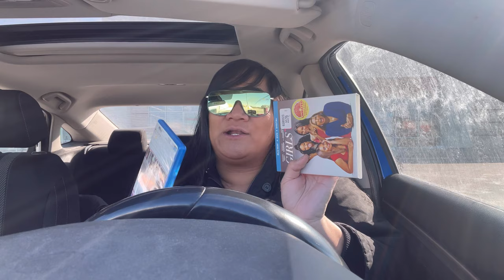THRIFTING MARC JACOBS MADE IN ITALY AND BURBERRY